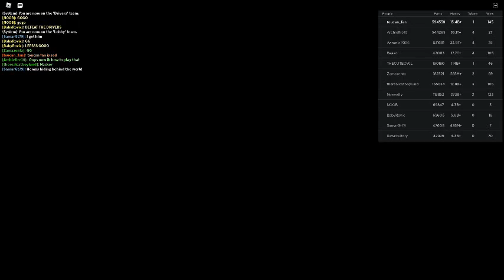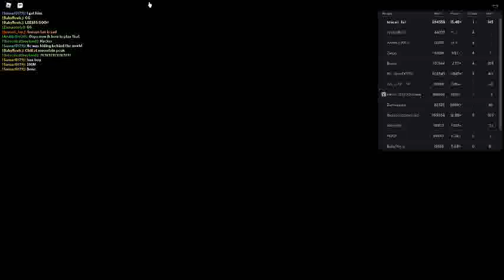Russia Car Crash Compilation 20519